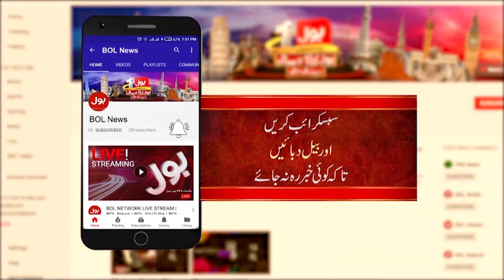Fazal-Ur-Rehman Faced An Unpleasant Incident | JUIF Latest Update | Breaking News